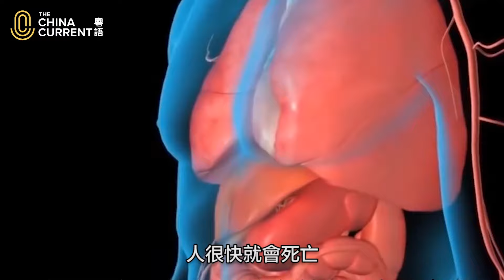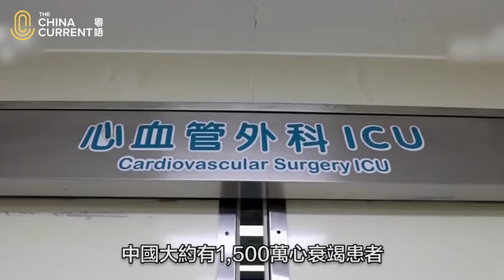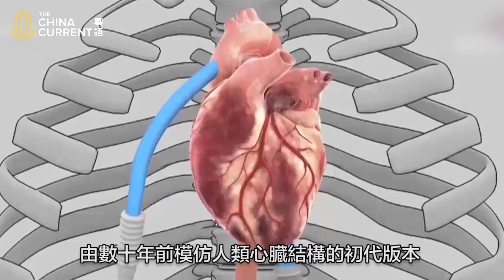植入「中國心」 | The China Current 粵語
這個小鐵盒，和乒乓球差不多大小，重量不到180克，是中國自主研發的新一代全磁懸浮式人工心臟，又被醫學界稱為「中國心」。